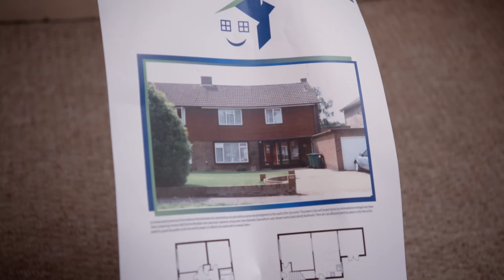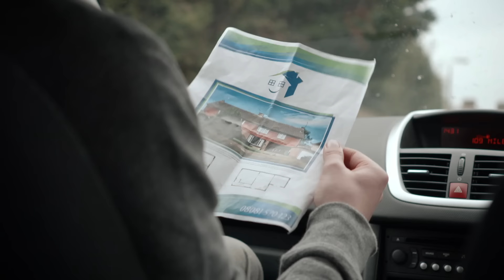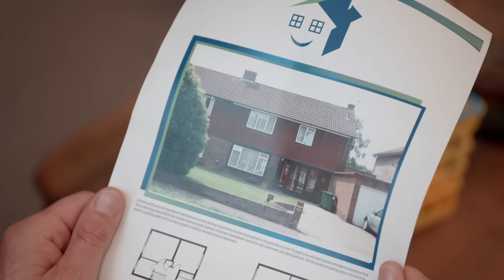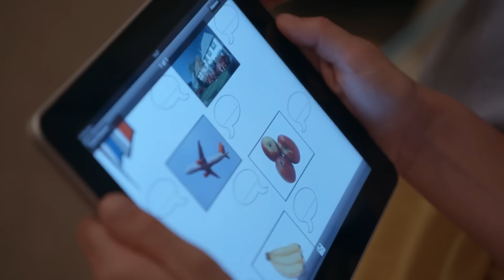Topsy & Tim 2 hour+ Marathon | Season 1 ep 1-15 Full Episodes | Shows for Kids